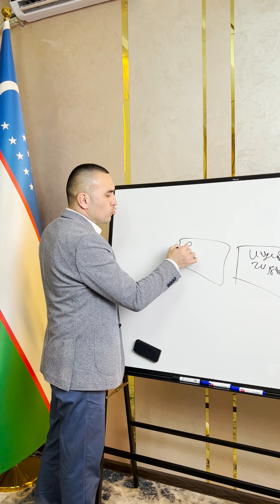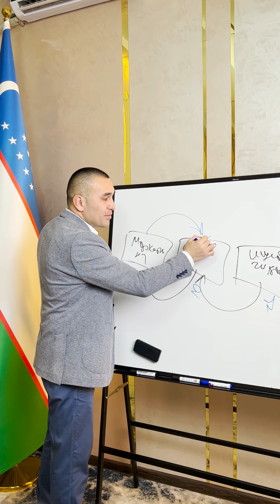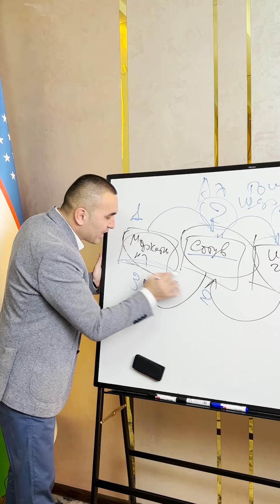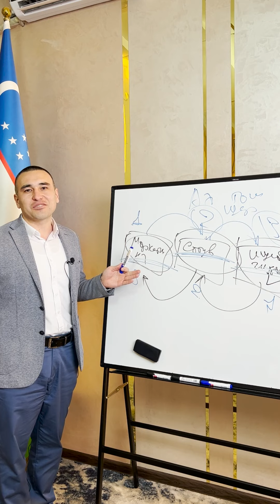Yoshlarga tavsiya | Ilxom Begimkulov